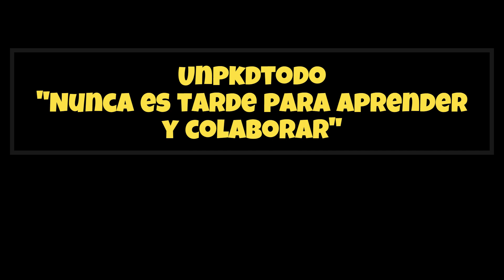COMO HACER la pendiente para el DESAGÜE DE TU DUCHA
COMO HACER LA PENDIENTE PARA EL DESAGÜE DE TU DUCHA. Sugerencias prácticas y sencillas para que el declive y caída del agua de tu ducha sea eficiente. Bueno, bonito y barato. Unpkdtodo "Un poco de todo"... Nunca es tarde para aprender.
Asi cómo la vida tiene un poco de todo, nosotros ofrecemos consejos, sugerencias y entretención de UNPKDTODO.
Tu apoyo será muy importante para nosotros. Muchísimas gracias por tu cariño y ayuda, lo apreciamos profundamente ...